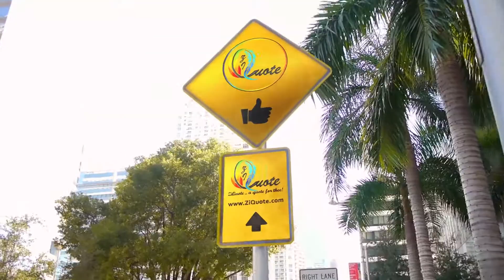Unique Quote of the day from ZiQuote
If you are looking for quotes about life, Quote of the day, love, challenges, success, learning, philosophy and happiness and Looking for quotes to inspire you?
Then you come to right place and Welcome to Zi Quote. We are here to help you with unique quotes on life. We believe in the power of words, and we choose to utilize the good ones, in a positive, and constructive way. To heal, motivate, encourage, and inspire. To spread hope, love, compassion, and positive vibes.
We are passionate about good quotes, and on a mission to spread our passion as far as quote can go. Here you will find life changing motivational and inspiring most popular motivational and inspirational quotes.
Everyone loves a good quote! Or, at least everyone should. Otherwise Shakespeare died in vain. Quotes have so much power over us and it can be powerful. You might already have some favorite quotes stored away that have never left you. It will inspire you and motivate you to succeed in life. Motivating phrases can encourage us to get up, overcome tough times, take action, stop procrastinating, escape our comfort zone, and do the hard work that needs doing.
Inspirational and motivational Quotes will help us to inspire to greatness. Inspirational quotes and motivational sayings have an amazing ability to change the way we feel about life.
When you change the quality of your thinking, you change the quality of your life, sometimes instantly. Just as positive words can make someone smile or a well-timed humorous quote can make someone laugh, our thoughts react to the world in real-time. Your thoughts and feelings determine your actions and determine the results you get.
Quotes often feel like our own opinions making a return visit, just recite or written by someone with talent. And the right quote at the right time can change things. If you’re interested in taking good energy, positive quotes and messages will improve your day and may boost your self-esteem.
We have compiled some of the best motivational quotes so you can start the day by taking control of your thoughts, thinking positively and setting new goals.
Spend some time with us at ZiQuote today. Experience the difference the quality and value our quotes can bring to you. Find your quote of the day, and every day.